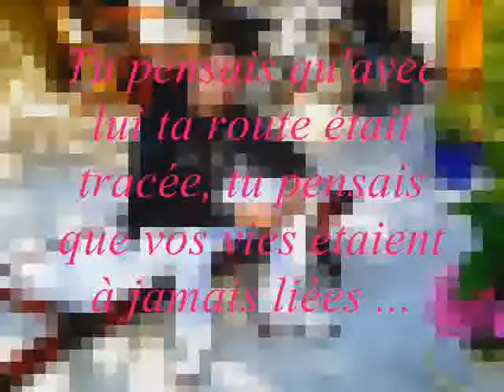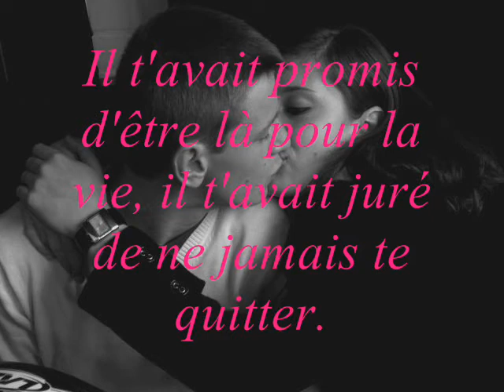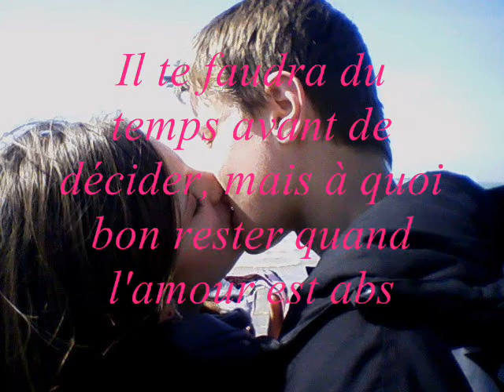Reviens-moi ...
Je t'aime tellement, t'es l'homme de ma viie reviens-moi je t'en supplie je donnerai tout pour toi !
ça faisait 1 an 7 mois et 14 jours, je n'oublirai jamais rien ...